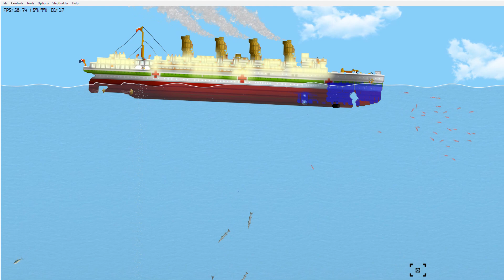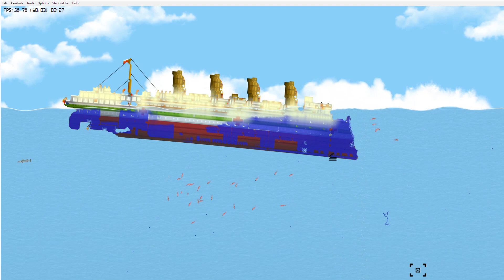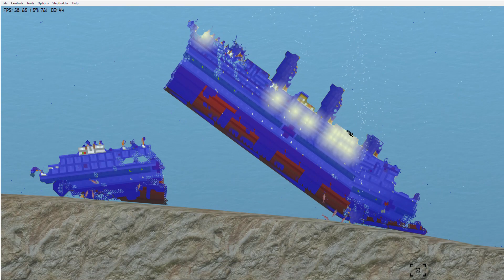Yet another floating sandbox video